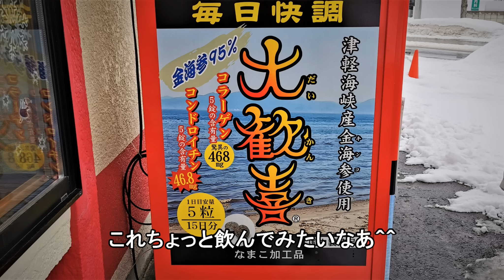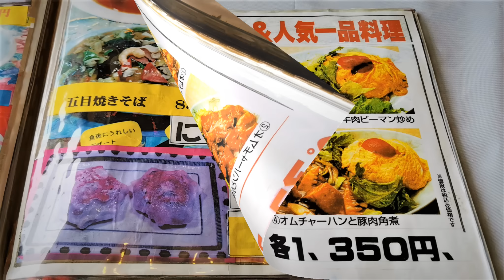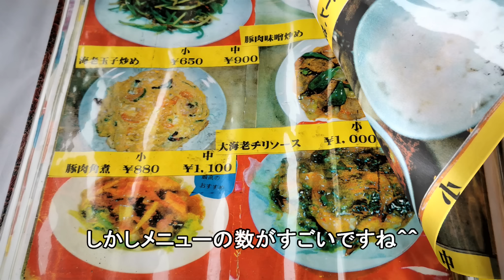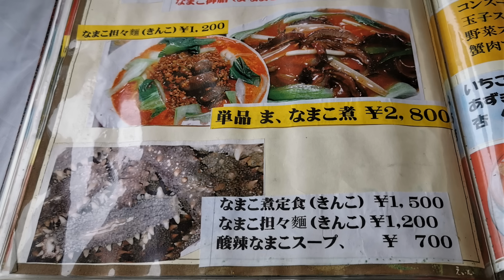中国料理 豪華殿で新春プチ豪華ランチ！【青森県青森市】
青森市けやき2丁目の豪華殿さんにおじゃましました！
プチ豪華なランチセットをいただいてきました＾＾

中国料理　豪華殿
住所　青森県 青青森市けやき2丁目1-12